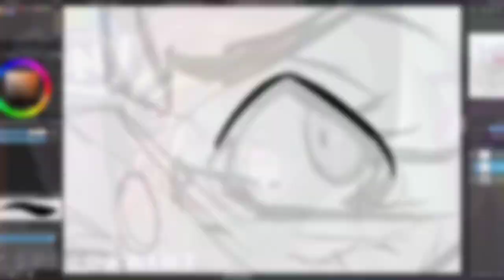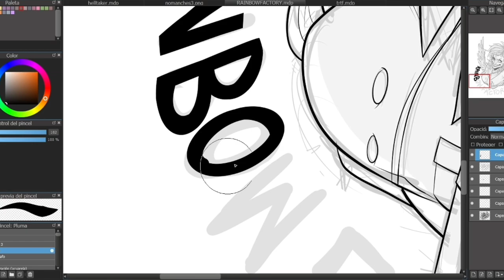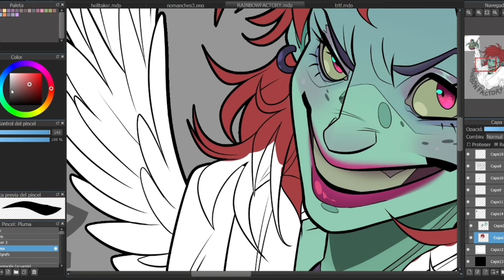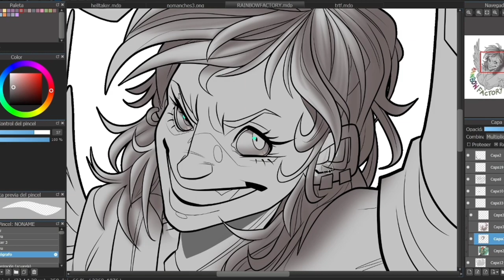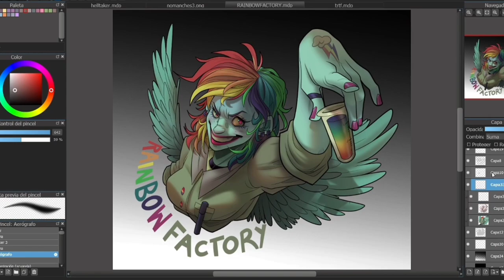Rainbow Factory (MLP) | SpeedPaint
The Skittles factory 😎🤝

Songs used are 'Rainbow Factory' by Wooden Toaster and 'Pegasus Device' by SlyphStorm (instrumentals)